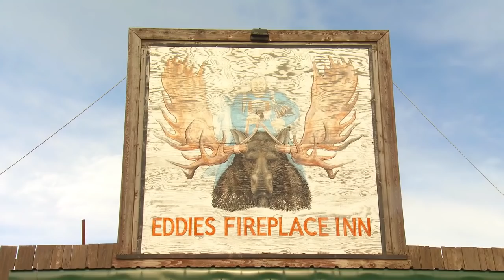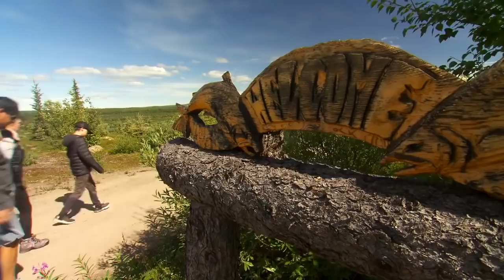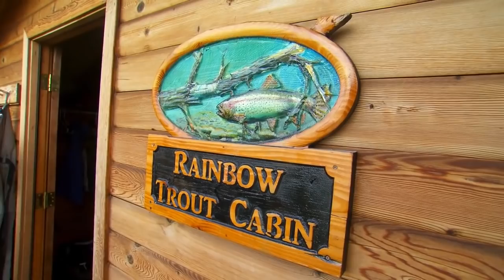IFISH at ATA Lodge, Bristol Bay, Alaska - King Salmon, Arctic Char, and Pike. Exciting Action!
IFISH Alaska - Kings, Chum, Char and Pike on the Alagnak Wild River of Bristol Bay with some Brown Bears and other fun facts mixed in.

Fishing With Paul and Jet Worsteling at Alaska Trophy Adventures Lodge for King and Chum Salmon. Then Paul is off to fish for some Arctic Char followed by some powerful Pike action with John.

Alaska Trophy Adventures Lodge is located in the Katmai National Park and Preserve on the Wild Alagnak River out of Bristol Bay Alaska. Alaska's Best Salmon and Trout Fishing Lodge. A True Alaskan Lodge.

Alaska Trophy Adventures (ATA) Lodge is located within the Katmai National Park Preserve on the Alagnak River out of Bristol Bay in Alaska.

For Alaskan Fishing Trips
ATA Lodge
Mile 52 Alagnak River
King Salmon,
Alaska, 99613